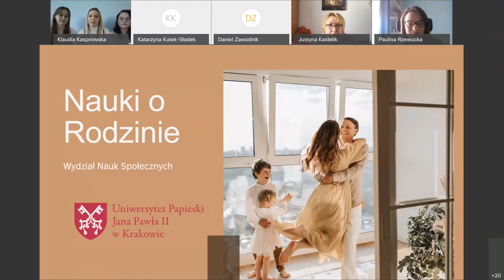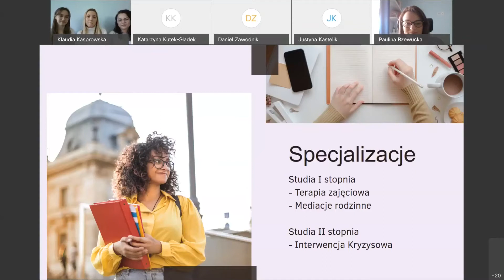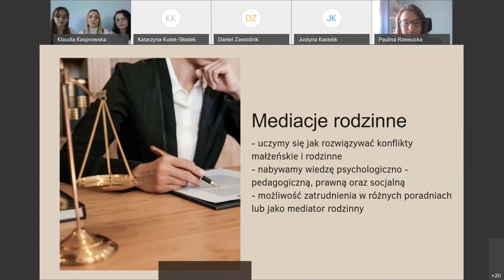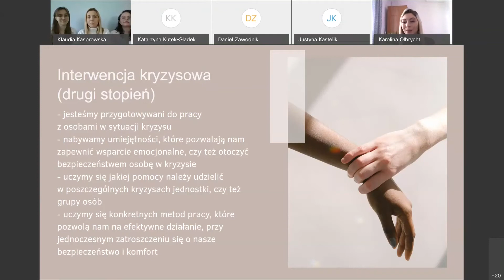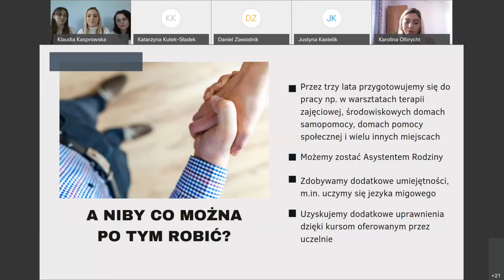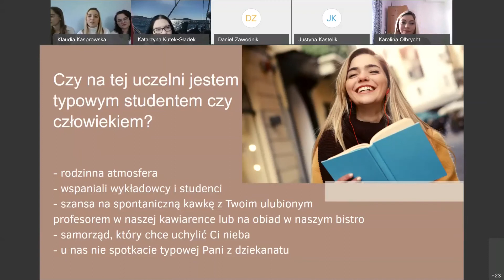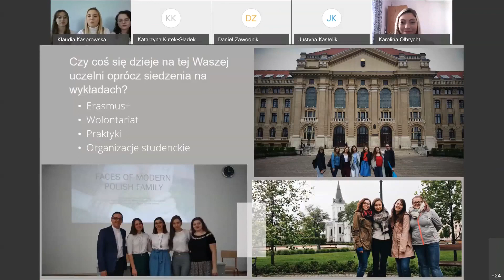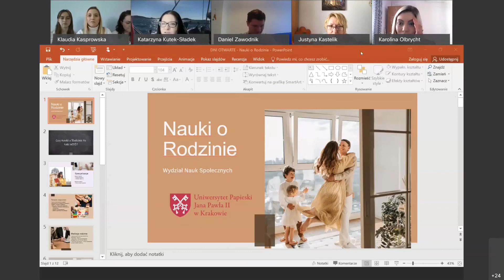Nauki o rodzinie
Wirtualne Dni Otwarte UPJP2​​​

Kierunek: NAUKI O RODZINIE (ST i NST 1° i 2°)
Specjalności na studiach I stopnia:
- mediacje rodzinne
- terapia zajęciowa

Specjalności na studiach II stopnia:
- interwencja kryzysowa
- poradnictwo rodzinne